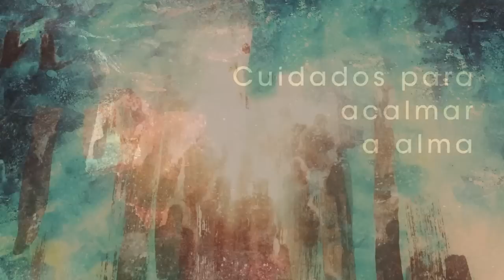Homilia Diária - Quinta-feira Apresentação do Senhor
No Templo, Simeão bendiz a Deus por que se encomtrou com Jesus, "luz para iluminar todas as nações.Cheios de confiança, tamb´em nós queremos ir ao encontro do Salvador.